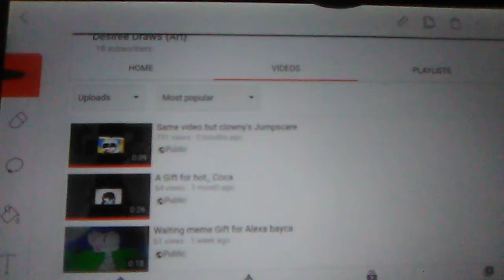I am confused